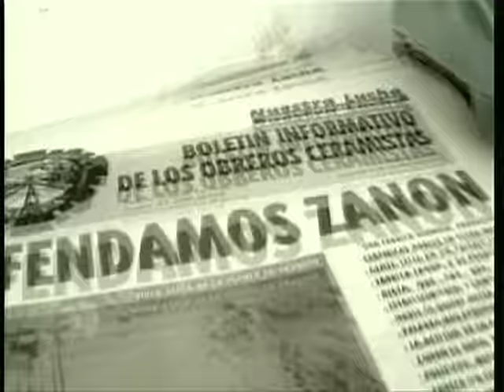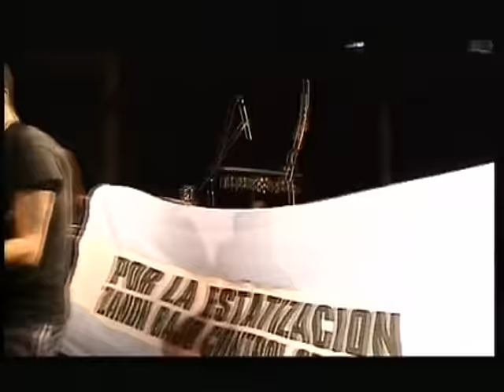Attaque 77 - Setentista (Official Video)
Music video by Attaque 77 performing Setentista. (C) 2006 SONY BMG MUSIC ENTERTAINMENT (Argentina) S.A.